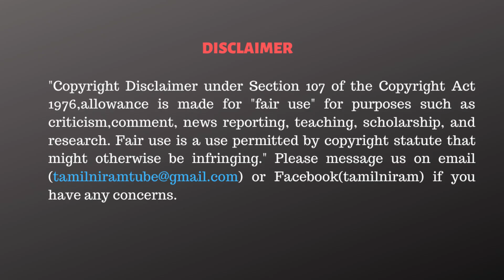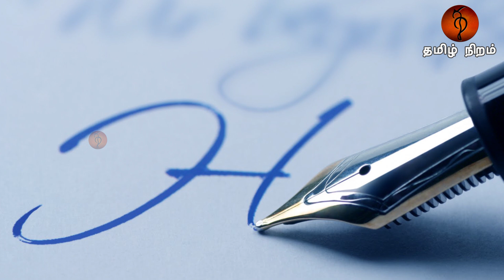இத செய்யாவிட்டால் நாமும் பூமிக்கு பாரம்தான்| Excellent concept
About Tamil Niram:
In this channel, you can watch exclusive videos about hot and trending political debates, social celebrities interviews, the best of Tamil speeches from renowned scholars, and special news.

CAST:
Voiceover                           - Gopi Nair
Editing                                 - Dinakaran S